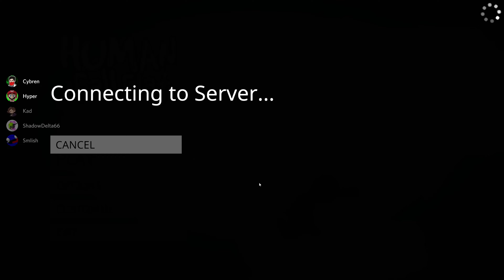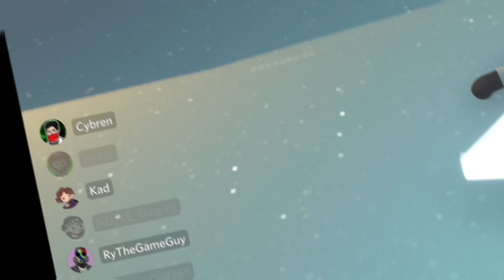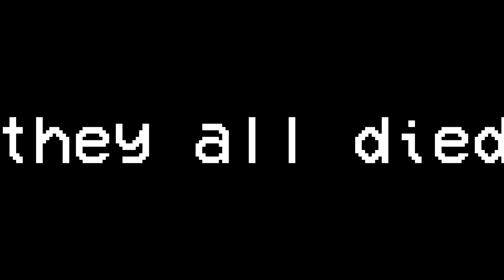Human Fell Flat on ME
I played Human Fall Flat with the bois for my birthday which was fun but but it's so close to christmas so all they cared about was christmas so i sang happy birthday to myself

▷This is my discord server u should all join rn kk thx love you